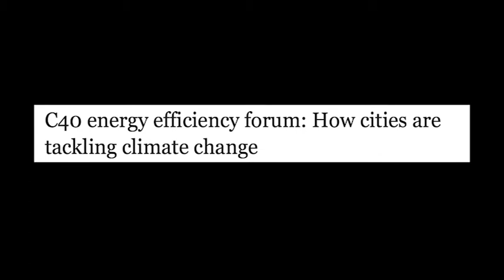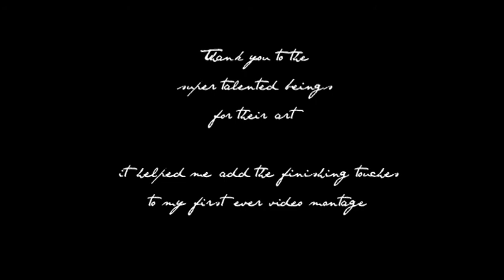IFA Paris Creative Process Workshop - My Universe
After an intense week of creative workshops to kickstart the brain juices my first assignment was due today!
Creating a video montage that reflected what unfolded for our first week at IFA Paris was quite an experience.
I managed to pack under 3 days of self taught trials, with the aid of many online tutorials to wrap my brains around Adobe Premier Pro and After Effects.
Let's just say I've conquered one little hill with many more to come this year!
Thanks to the super talented beings for
their work that helped me add the finishing touches to my video montage

Images

This is a mix of my own images and other artist that are inspiration points to me, unfortunately there are some images that I do not recall the name of the artist. Apologies. But below are the some that I had noted.
Li Hongbo, Mathilde Roussel, Paolo Roversi, Robert and Shana Parkeharrison, Kate Macdowell